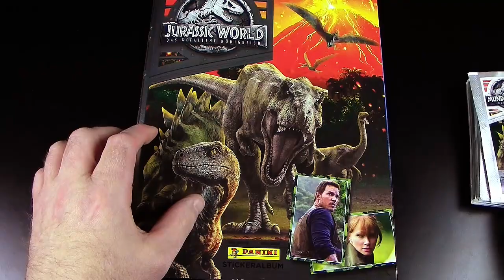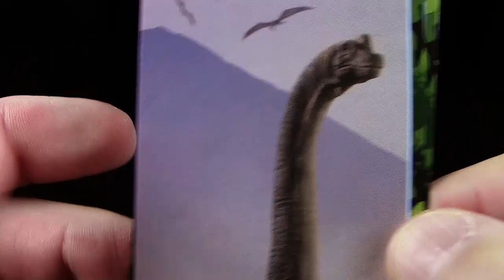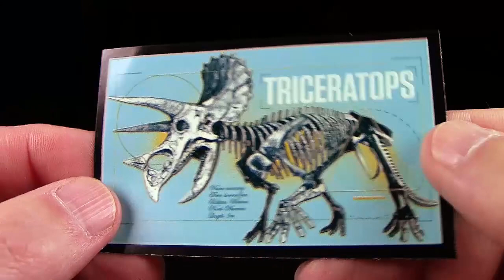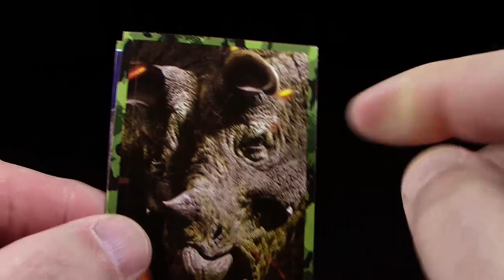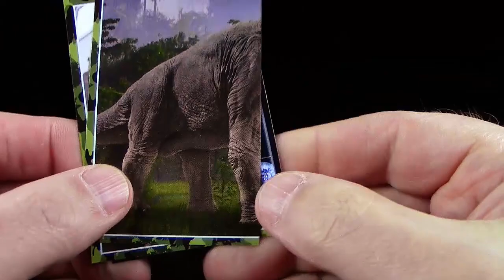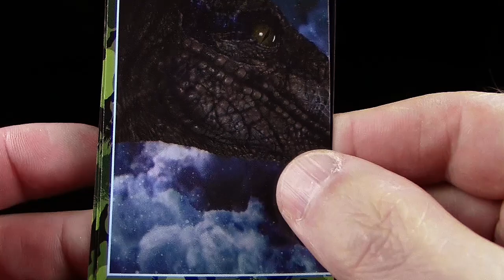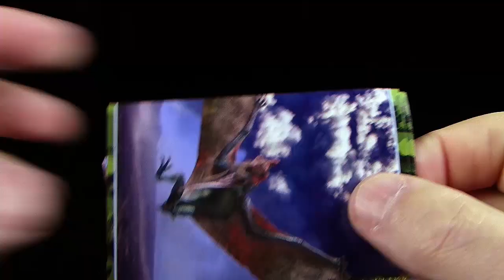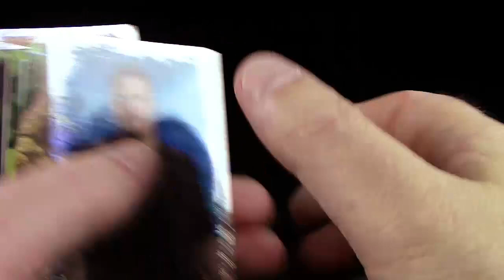Jurassic World ™ Das gefallene Königreich - Stickeralbum - Teil 4 - Stickers Unboxing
Stickers auspacken und einkleben auf Deutsch.

div. Bilder und/oder Video-Clips:
pixabay